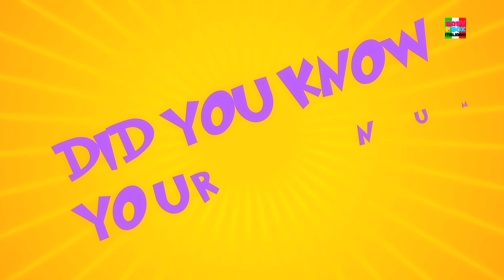fila fila fila la tua barca | canzone educativa | poesia per bambini | Row Row Row Your Boat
fila fila fila la tua barca, è una canzone educativa in cui i bambini si divertiranno con la guida in barca. Speriamo che ti piacerà guardare questa filastrocca.